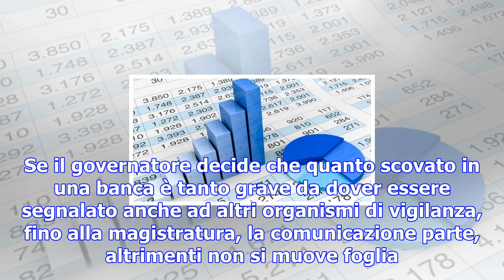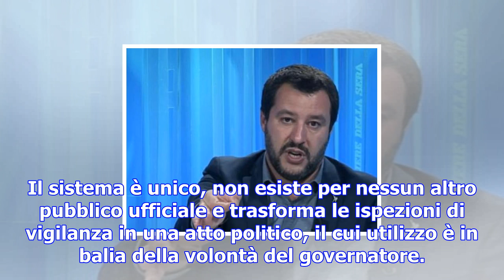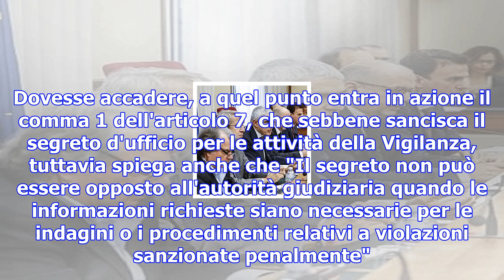Ecco perché non funziona la vigilanza bancaria e lo scambio di informazione tra le authority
MILANO - C'è un articolo del Testo Unico bancario, il settimo, che spiega come mai la collaborazione...